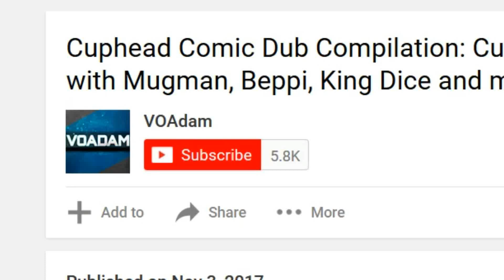Cuphead Comic Dub Compilation #21- Cuphead Comics with Mugman, Cagney, Beppi, and Elder Kettle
I completely messed up!  GO FOLLOW XEWZ!

Cuphead Comic Dub Compilation- Cuphead Comics with Mugman,  Cagney, Beppi and more!

Best Cuphead Comics all in one place!